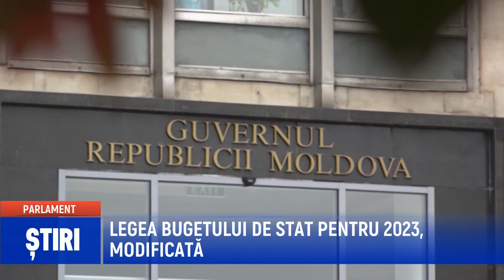LEGEA BUGETULUI DE STAT PENTRU 2023, MODIFICATĂ